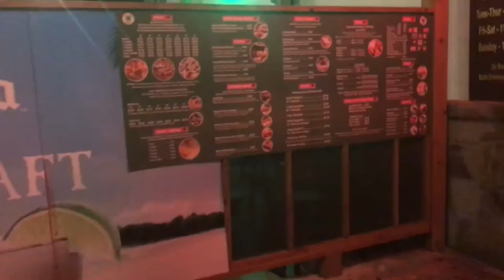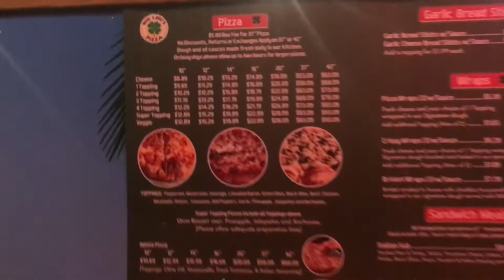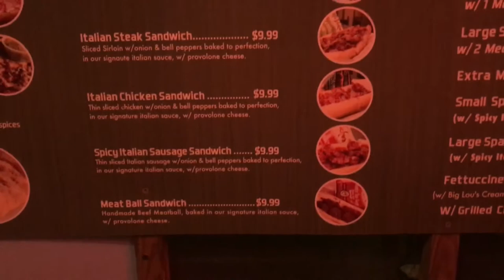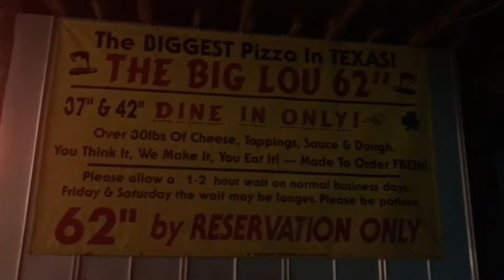Big Lou’s | Biggest Pizza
Big Lou’s makes the biggest pizza!
Located in San Antonio, TX.
Pizza lovers, you won't be disappointed!! They have a great atmosphere and a lot of different options for food and drinks.